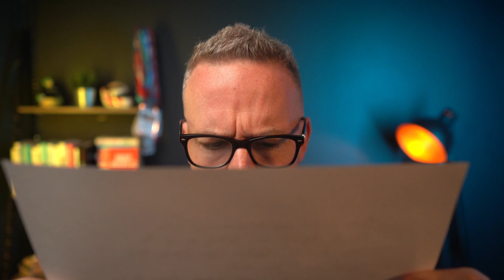Leveraging Cloud Choice, One Click Database Clusters, Behind-the-Scenes with Support and More…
Welcome to the April partner roundup video!

For more on the Linode partner program and a $500 free cloud credit offer visit: